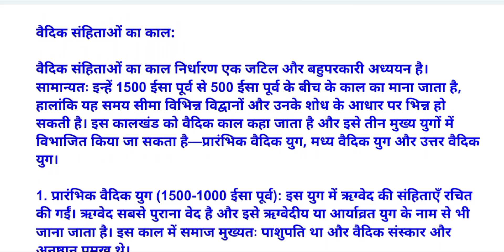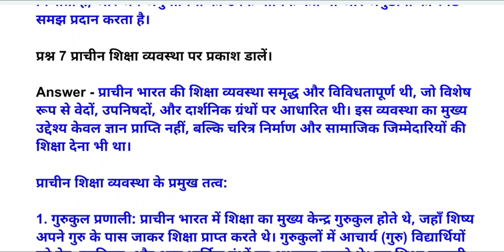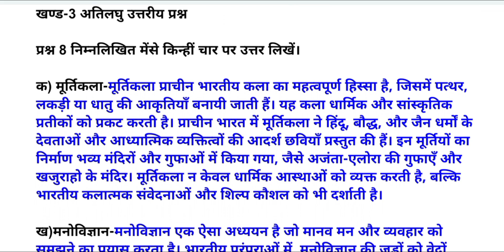BSKAE-181 SOLVED ASSIGNMENT HINDI 2024-25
सत्रीय कार्य BSKAE-181-भारतीय ज्ञान परंपरा

सत्रीय कार्य BSKAE-181/TMA/2024-25